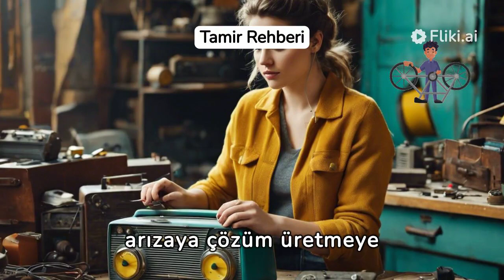Kanal Tanıtım Videosu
Kanalımda, bozulan eşyalarınızı nasıl hayata döndürebileceğinizle ilgili pratik tamir ve onarım ipuçları bulacaksınız. Her türlü arızaya çözüm üretmeye çalışıyorum